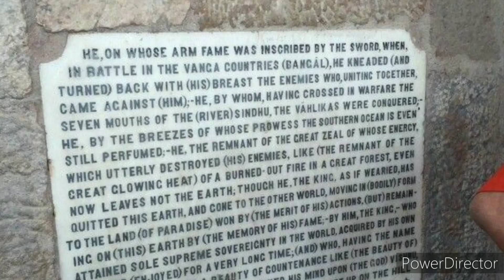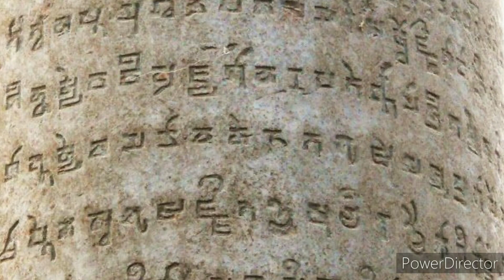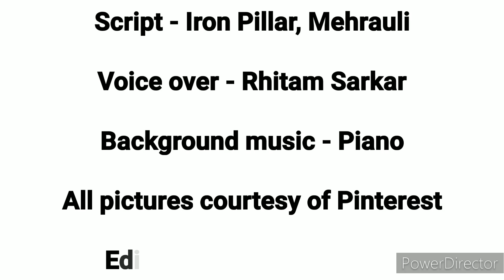The Iron Pillar, Mehrauli